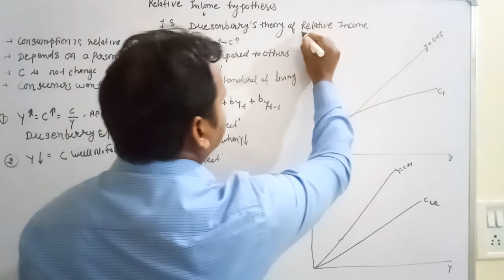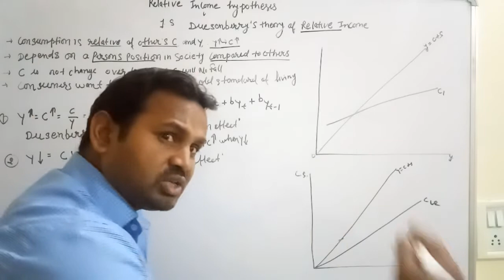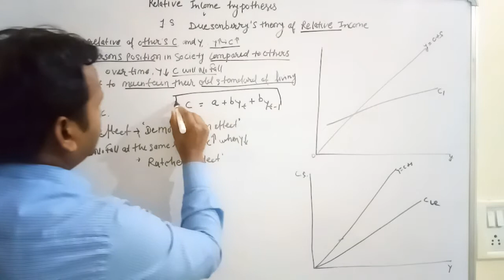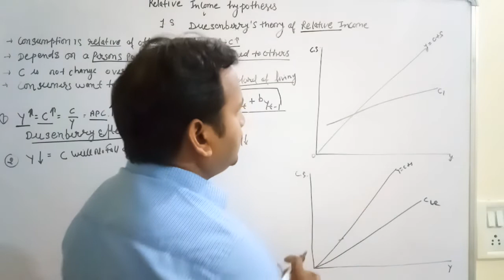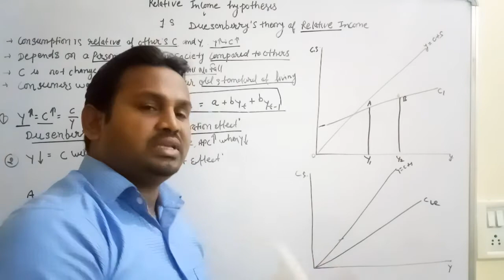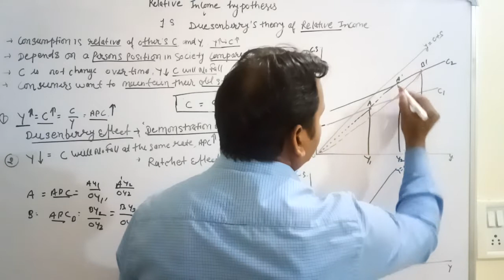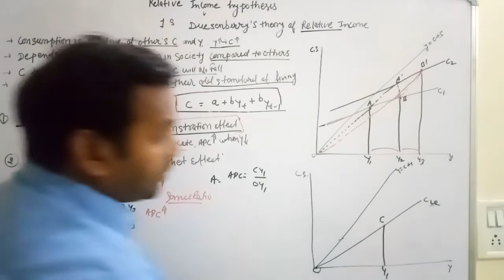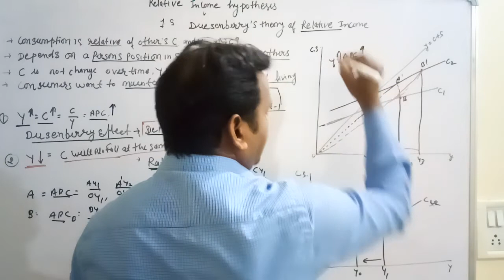Relative income hypothesis. dusenberry's Relative consumption hypothesis. full explained .